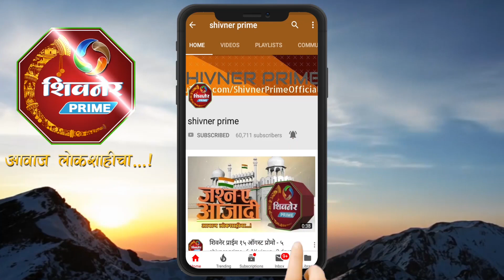वार्षिक क्रीडा स्पर्धेचे उद्घाटन